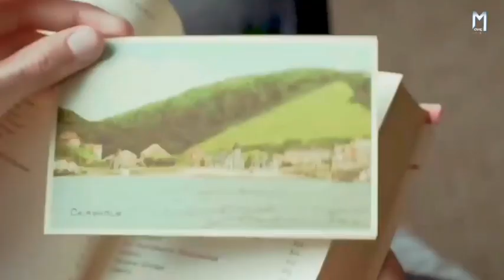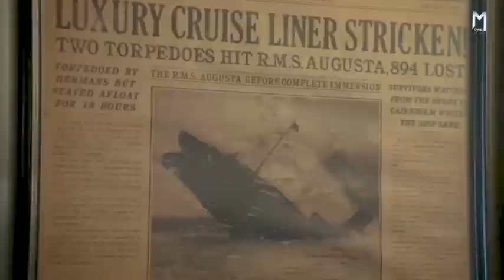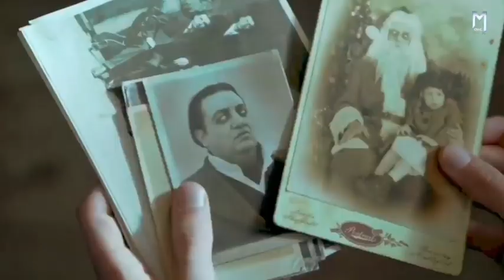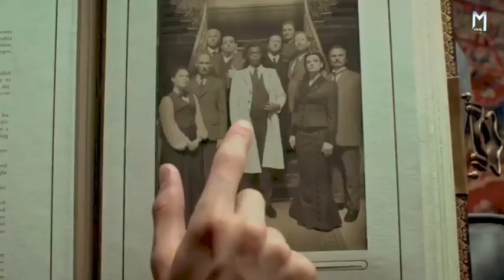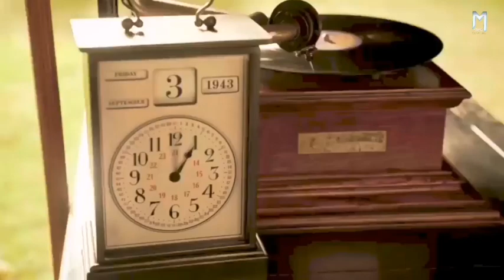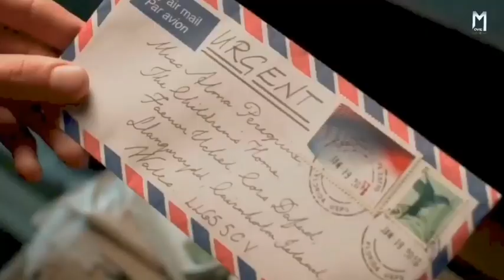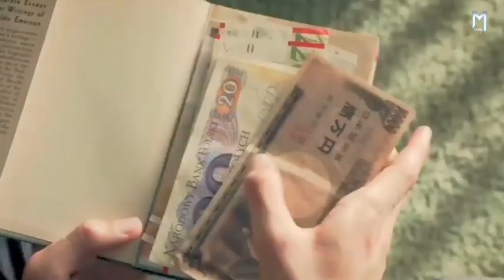अद्भुत बच्चे । Miss Peregrines home for Peculiar Children (2016)